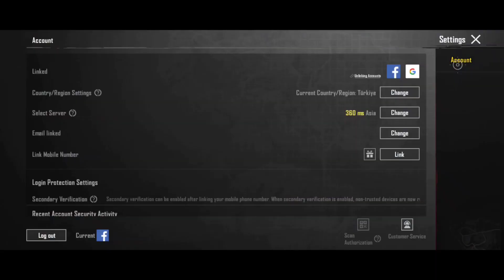LUCKY SQUAD NEW EVENT IN PUBG MOBILE😍 | GET PERMANENT LEGENDARY OUTFIT🔥